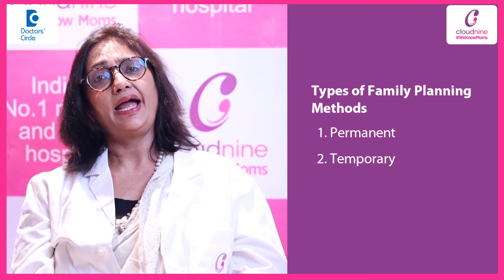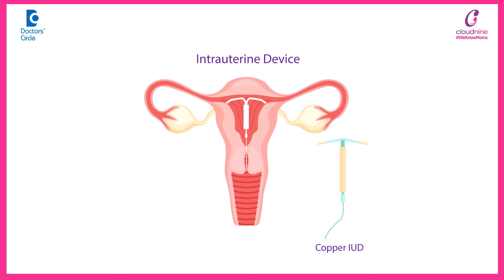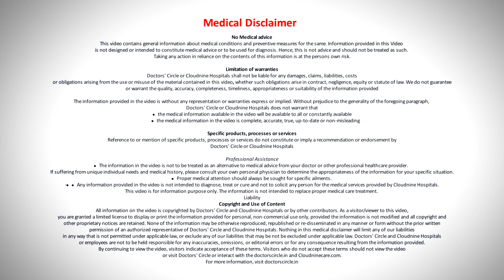Best Family Planning Methods | Safe Birth Control Tips - Dr. Sheetal Agarwal | Doctors' Circle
Cloudnine Hospitals, Kailash Colony, New Delhi
There are two types of family planning methods: permanent and temporary. Permanent family planning methods are recommended when a couple has completed childbearing, they are not desirous of having any more children, and their younger child is more than 2 years of age. We generally recommend that they go for sterilisation of either the male or the female partner. Of course, it can be reversible at a later time if they want to have another child. This can be reversible, but generally, it is a permanent method. Then we come to the temporary methods. Various temporary methods which are followed these days are generally barrier methods. In males, we can use condoms, and in females, it could be in the form of a diaphragm or cervical cap. The efficacy of the barrier method is around 70 to 80%. 25 to 30% is the failure rate of the barrier method. The more common methods which are used these days are oral contraceptive pills. There are various types of oral contraceptive pills. These days, we have 4th-generation OCPs also available, whose efficacy is 99.9% with minimal side effects in the form of bloating and weight retention. OCPs are very effective and the most commonly used temporary contraceptive methods. If you want to have a child, you just stop OCPs and then within 2 to 3 days, the ovulation returns, and you can plan a child. Other temporary methods could be intrauterine devices, wherein you just put a Copper T inside the uterus. You just forget about it, and this Copper T could be for 2 years, 3 years, 5 years, or 10 years. Whenever you remove it, you can plan a child immediately after the removal of this IUD device.